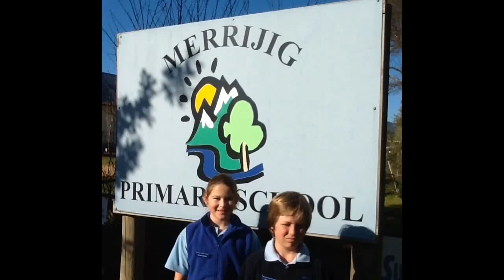Merrijig Minions Sunrise